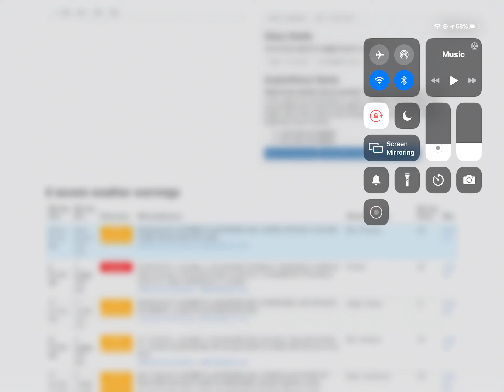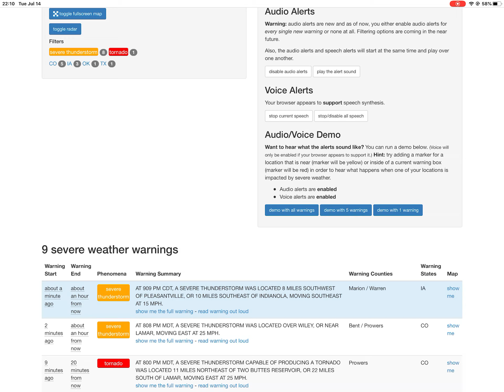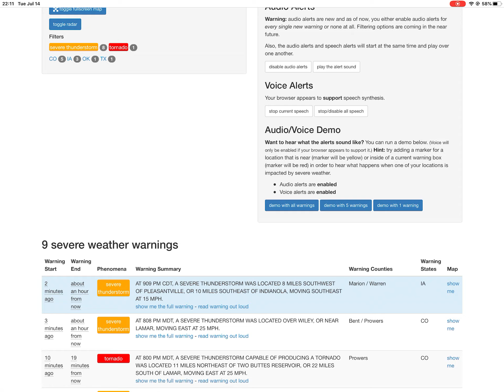[DOUBLE HEADER] EAS Severe Thunderstorm Warning For CO/IA 7/14/20 10:09 PM (22:09)